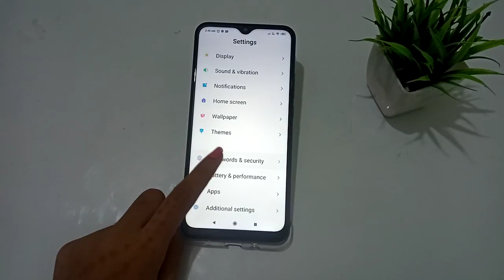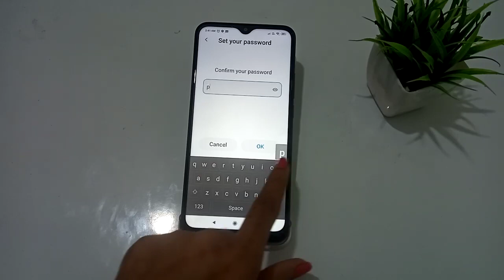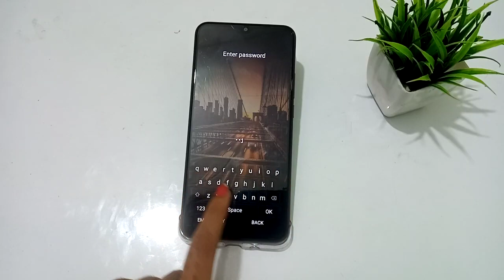How to set password lock in redmi 9a mobile | phone password lock set kaise kare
How to set screen lock in redmi 9a mobile | phone password lock set kaise kare
screen lock kaise lagate hain
screen lock ko kaise hataye
screen lock kaise hataye
screen lock kaise karen